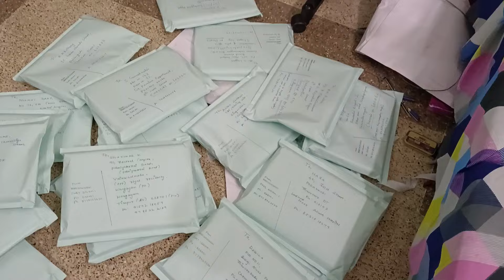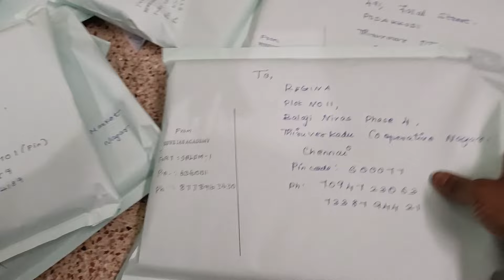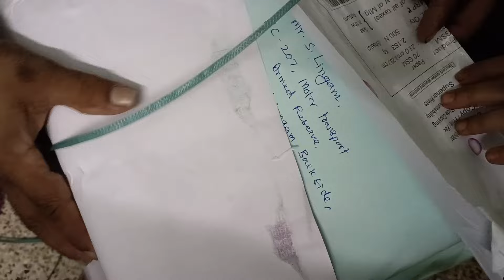TNPSC GROUP 4 MATERIALS ALL INDIA DELIVERY 🚚 போகுது பாருங்க 😲